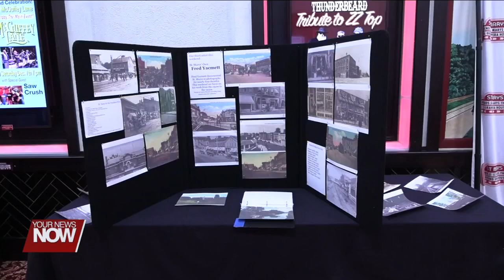St. Marys Theater and Grand Opera House spotlight two native artist